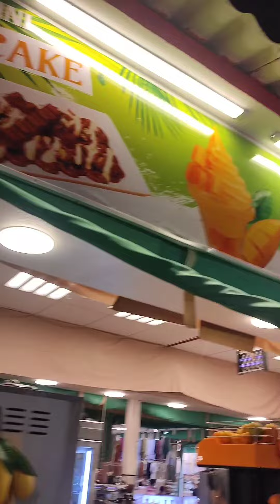New Year in Dubai part -1